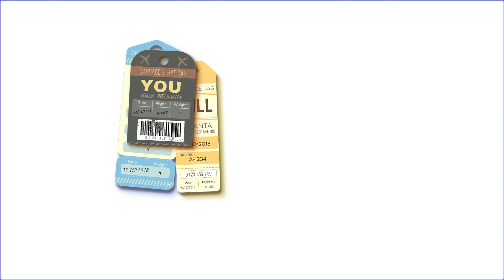(TTS4E26) Ritualize Your Habits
We Probably Ritualize Lots of Stuff. But when you do it consciously ...